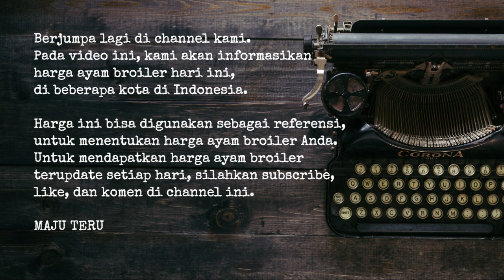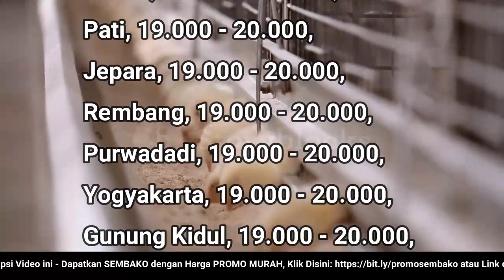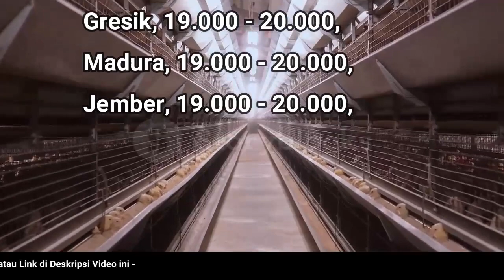🔴 UPDATE: Harga Ayam Broiler Hari Ini, Kamis 15 Desember 2022